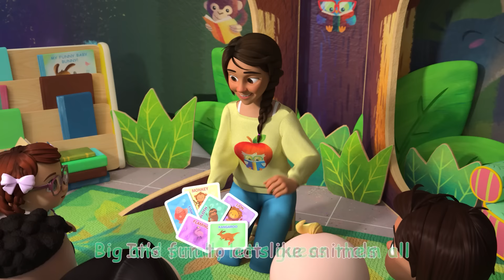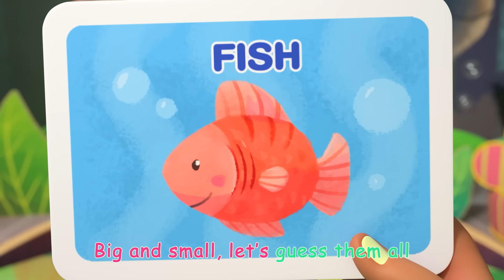Guess the Animal Song | CoComelon | Sing Along | Nursery Rhymes and Songs for Kids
JJ and friends are pretending to be different animals! Can you guess which animals they are?

Lellobee City Farm is a welcoming oasis in the middle of a cosmopolitan city. Each episode features life skills told through simple, fun and relatable songs, emphasising the values of sharing, patience, and teamwork, alongside skills like counting, ABC’s, and animal sounds.

⭐Lyrics:
It’s fun to act like animals
Big and small, let’s guess them all
Different colors, shapes and sizes
Animals! We love them all!

Animals, animals
Which animal am I?

A bunny? No
A frog? No
Can we have another clue?
Oh! A kangaroo!
Yippee!
It’s a kangaroo!

A chicken? No
A duck? No
A lion! No
What could it be?
Oh! A flamingo!
Yay!
It’s a flamingo!

A whale? No
A clam? No
Oh! A fish!
Yeah!
It’s a fish!

A turtle? No
A snail? No
A lion! No
Oh! A sloth!
Woo hoo!
It’s a sloth!

A squirrel? No
A bear? No
Oh! A monkey!
All right!
It’s a monkey!

A kitten? No
A cheetah? No
A mouse! No
A lion!
Woo hoo!
It’s a lion!